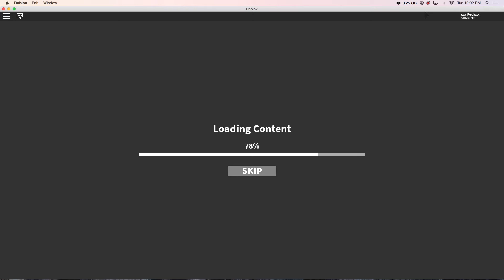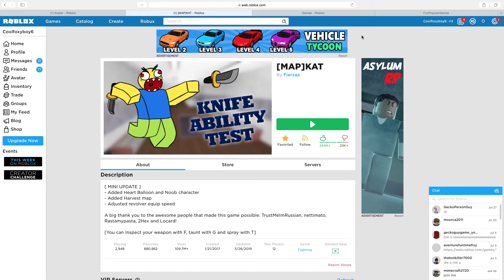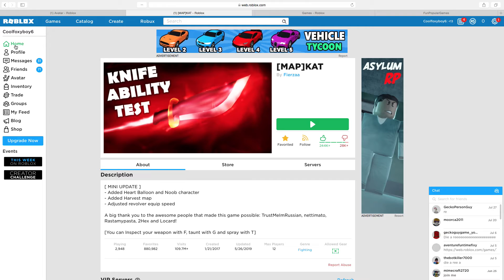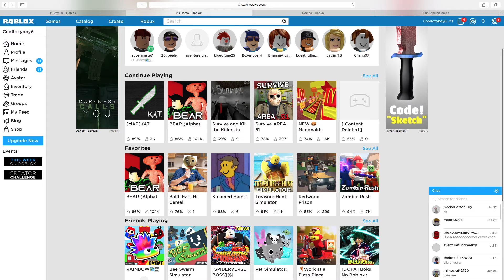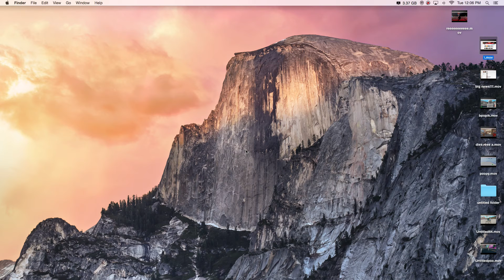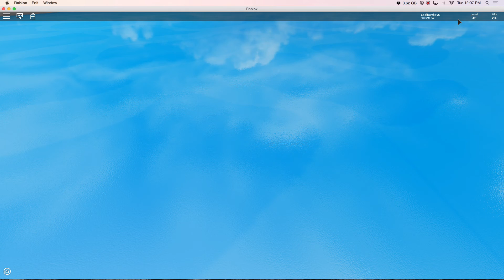random crap on roblox(with comintary)